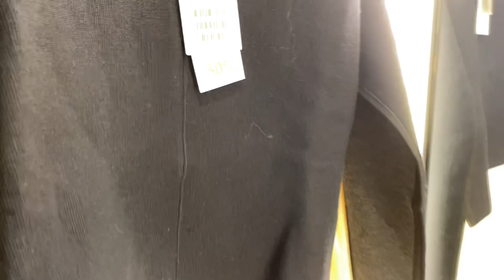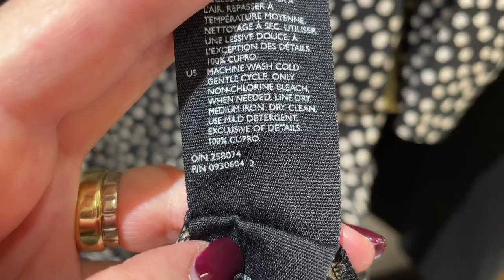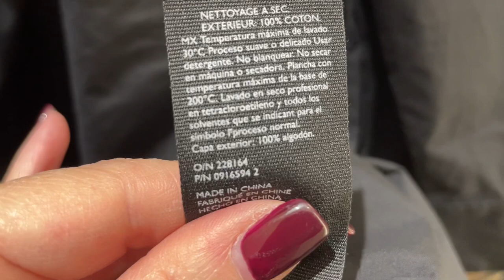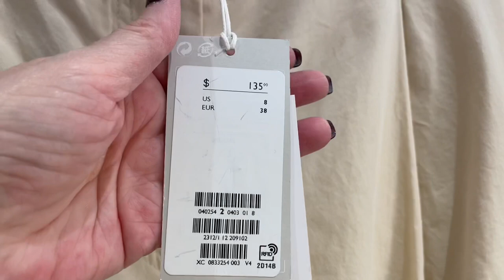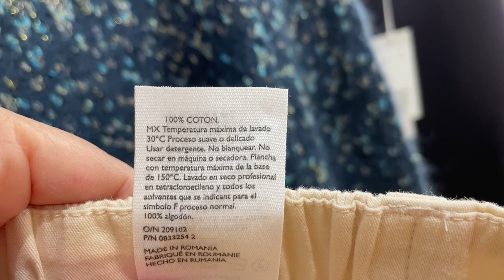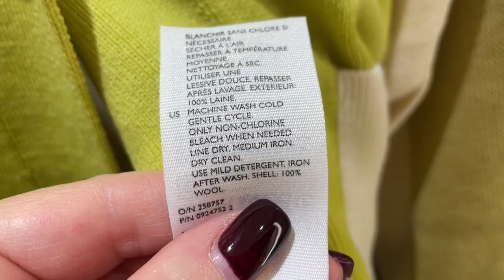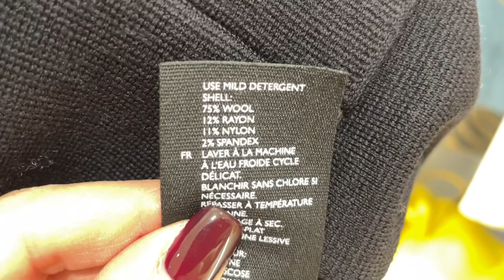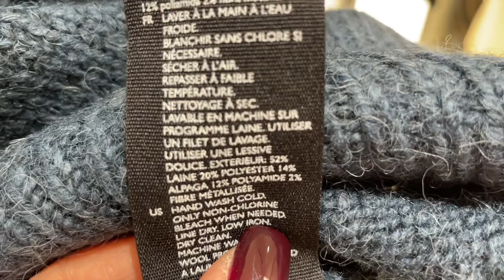COS / ОСЕНЬ-ЗИМА 21-22 / Очень большая РАСПРОДАЖА, СКАНДИНАВСКИЙ МИНИМАЛИЗМ и ТРЕНДЫ/ Шопинг Влог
Шопинг влог в магазине COS! Новая коллекция осень зима, а так же большая распродажа!

Мои параметры:
Рост: 160
Вес: 58 кг
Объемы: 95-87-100